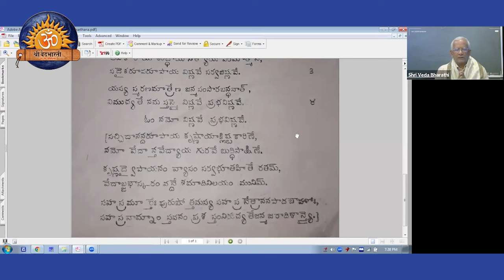శ్రీ విష్ణు సహస్రనామ స్తోత్రం- శంకర భాష్యం - స్వాగతం !!!